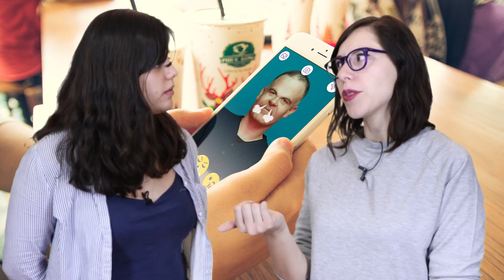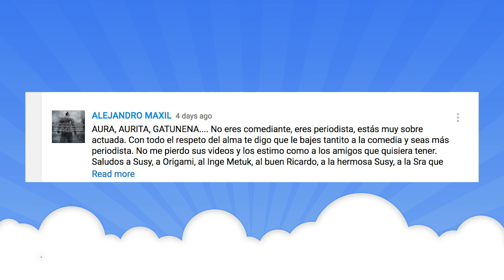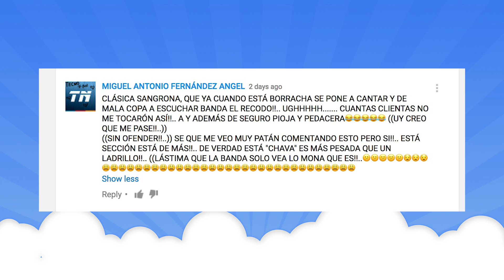Especial de Semana Santa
Hoy es viernes y ya está listo En Corto con Aura López, que tiene el resumen de lo que esta semana ocurrió en el mundo de la tecnología.

Pero en esta ocasión, y por ser Semana Santa, te traemos un programa un tanto diferente, ya que el equipo de Unocero está de vacaciones, además de que decidimos que ya era hora de cumplir una de sus mayores peticiones en los comentarios.

Es por eso que en esta ocasión Aura invitó a Susana a platicar un poco de sus gustos y a responder algunos comentarios. Ella es una de nuestras editoras del sitio y seguro muchos de ustedes ya la conocen por los videos de detrás de cámaras y varios de sus artículos.

Recuerda compartirnos comentarios, opiniones, dudas y saludos para que Aura los lea en el próximo episodio.